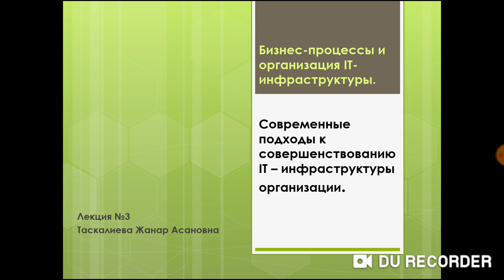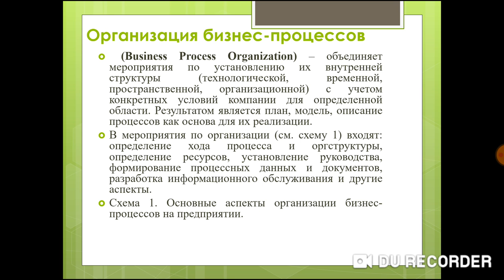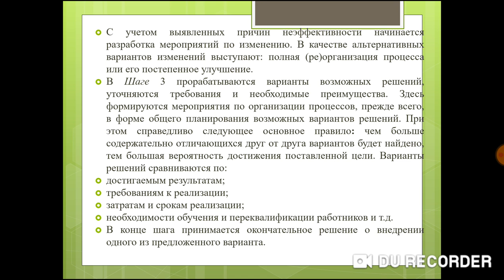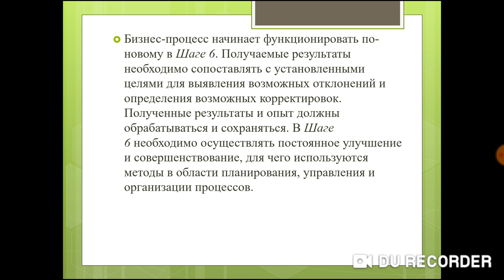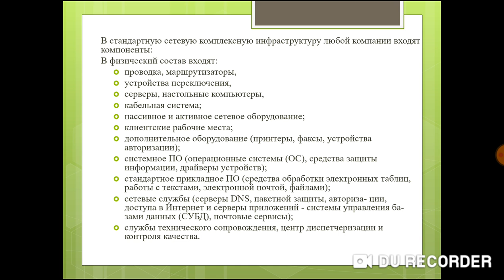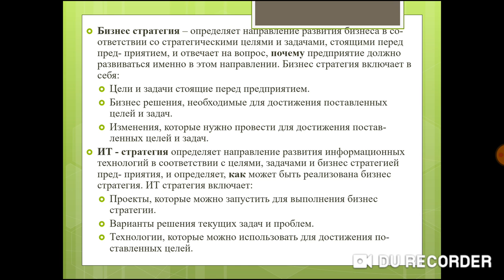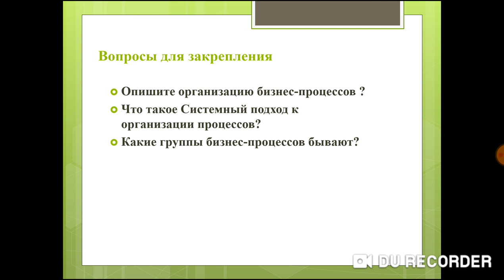IT инфраструктура.№ 3 лекция